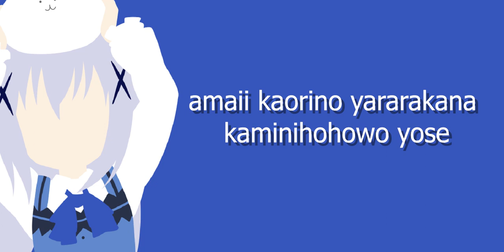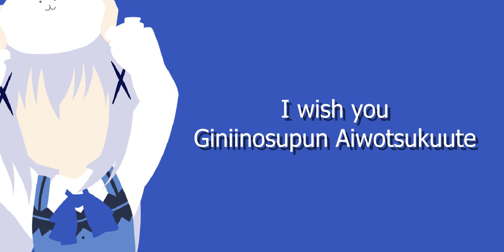Silver Spoon ~Blend of Memory~ (Lyrics) Romanji (Gochuumon wa Usagi desu ka)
(Me and my friend made this lyrics)
Anime : Is The Order a Rabbit?? ~ OVA (Gochiusa)
Song :  銀のスプーン Blend of Memory - Is the order a rabbit Sing for you Season 2 OVA Ending theme
Artist : Saki (Mizuki Nana) / Chino (Minase Inori)
Composer : Ayaka Kawada
Lyrics Translation by HaruhikoP
Edit by Flashpicky (Ryuudachi)

I bought the record DvDs and its epic! (recommend)

Full Lyrics :
fuwari chiisana neikiwa harunoyouwo
amaii kaorino yararakana kaminihohowo yose
I wish you
Giniinosupun Aiwotsukuute
itsumoitsumademo anataheto
wakenaiitenaiiwa heawumaekara
tsuutotsuutotsuto aiishiteru

Warau tsurarete warauwa hidamarine
watashi anatani naniwoage rarerudeshouwo motto
I wish you
Giniinosupun Aiwotsukuute
dokoniidemochanto anataheto
donnamiraidemo mikataninaruwa
tsuutotsuutotada aiishiteru

yasashisa dakedewa kisetsuwa meguranai
dakedo yasashisattenaniga
ittshouni seiichao sasetene
e wamoukasane

anone arikato
yokumittateki tatewotsusumi sotto
I wish you
Giniinosupun Aiwotsukuute
itsumoitsumademo anataheto
wakenaiitenaiiwa heawumaekara
tsuutotsuutotsuto aiishiteru
tsuutotsuutotada aiishiteru

In memory of Kafuu Saki